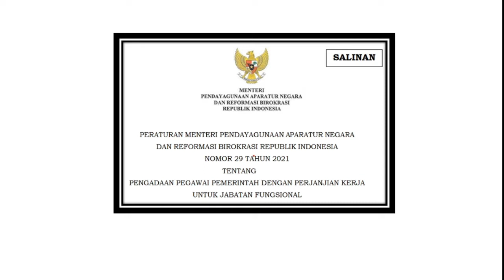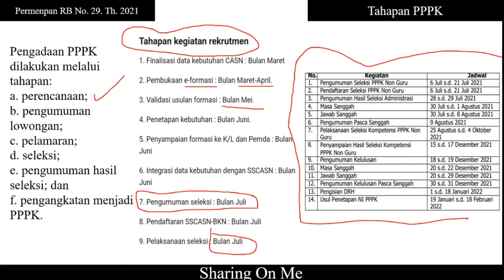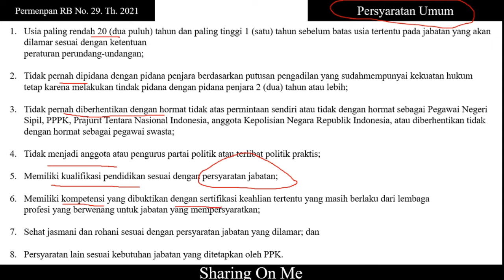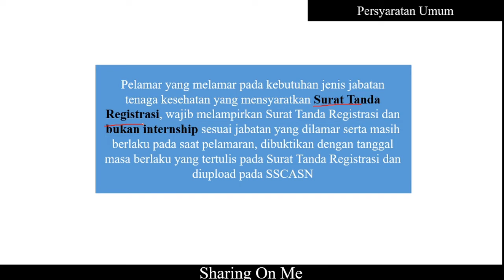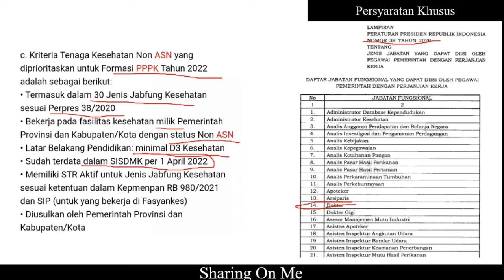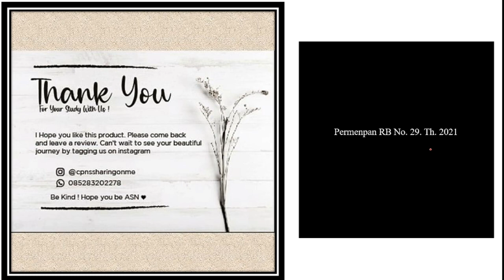PEGAWAI PEMERINTAH DENGAN PERJANJIAN KERJA (PPPK) ?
Untuk download UU UU No. 5 Th. 2014 tentang ASN

Untuk donwload Permenpan RB No. 29. Th. 2021tentang Pengadaan Pegawai Pemerintah Dengan Perjanjian Kerja Untuk Jabatan Fungsional :
ttps://peraturan.bpk.go.id/Home/Details/170595/permen-pan-rb-no-29-tahun-2021

Untuk download Peraturan Presiden (PERPRES) tentang Jenis Jabatan yang Dapat Diisi oleh Pegawai Pemerintah dengan Perjanjian Kerja :

Untuk donwload PETUNJUK TEKNIS PENGADAAN
PEGAWAI PEMERINTAH DENGAN PERJANJIAN KERJA tahun 2019 kemarin :

Untuk download perubahan atas Peraturan BKN no 1 th 2019 tentang PETUNJUK TEKNIS PENGADAAN
PEGAWAI PEMERINTAH DENGAN PERJANJIAN KERJA tahun 2019 :

Intagram : @cpnssharingonme